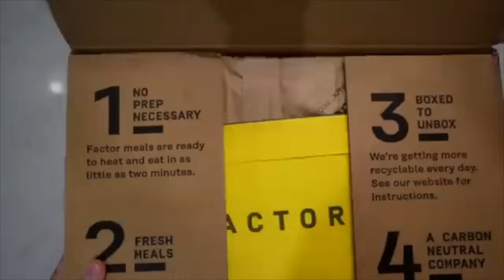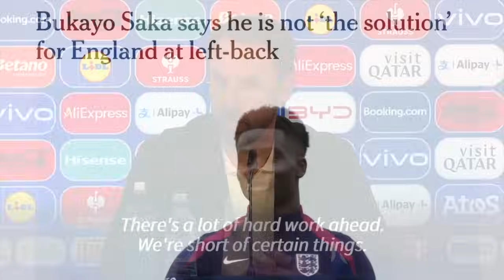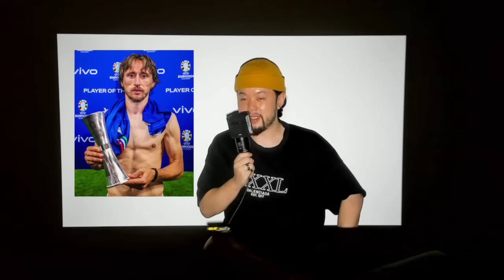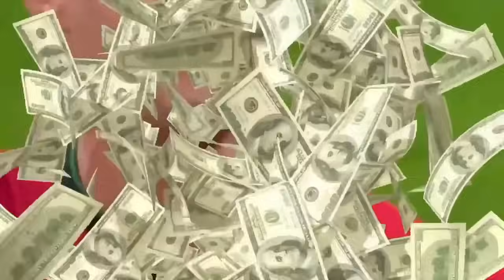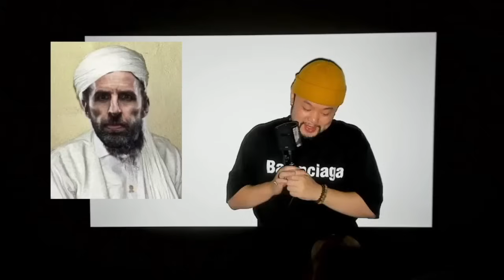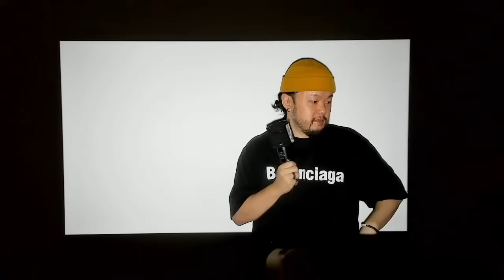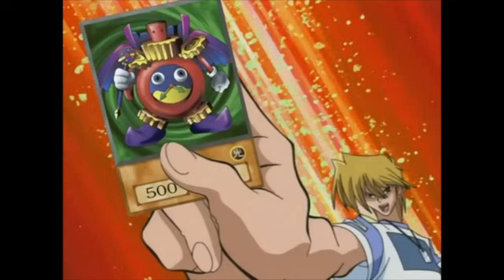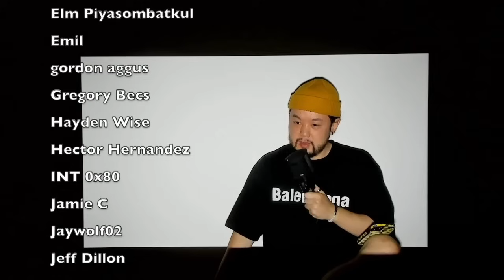The Story of Euro 2024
Welcome to the story of Euro 2024. The greatest international tournament, that isn't the World Cup. How was the glorious month in Germany? Let's recap.

Video partially edited by docslim_music
Follow him on IG or Discord if you want to hire him.